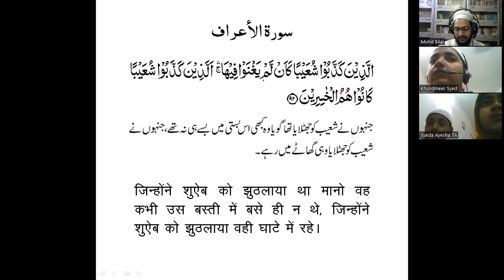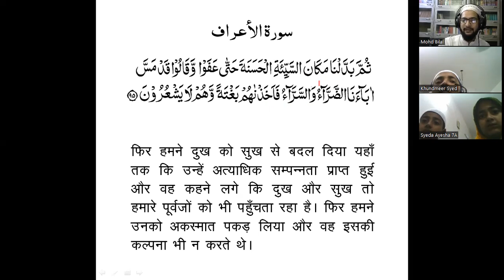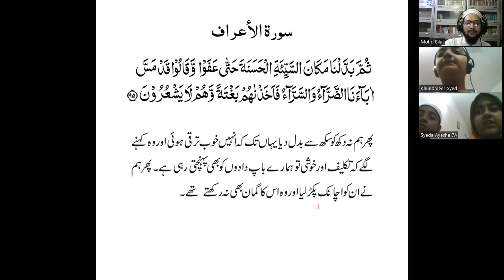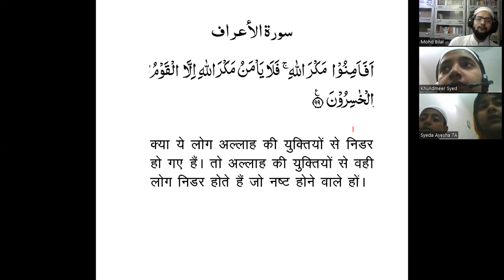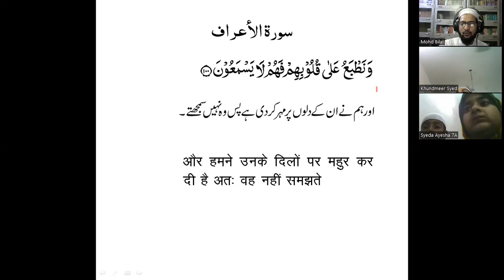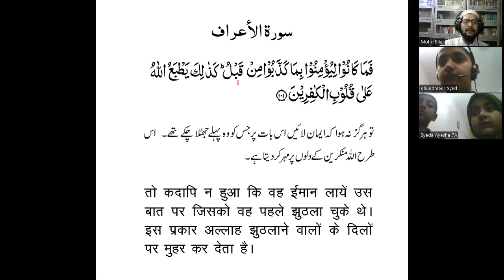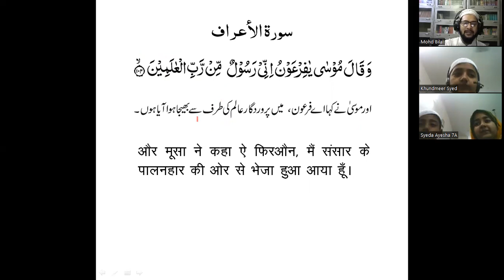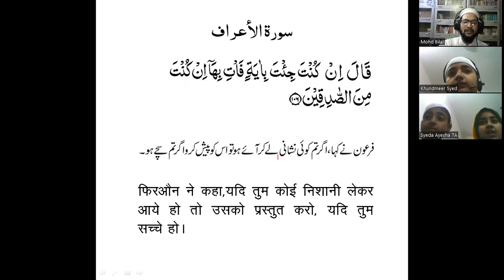BQS-2 Translation Lesson-146